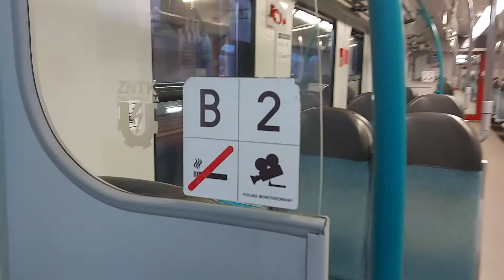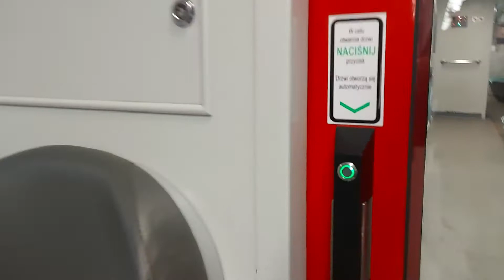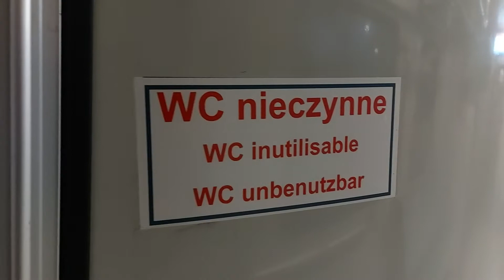Zaprezentowanie składu EN57AKM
Witam, na moim kanale YouTube! Jest to mój pierwszy film i na pierwszy zrzut oka wlatuje zaprezentowanie i przejście po zmodernizowanym EN57, potocznie nazywany "kiblem". Ale tej AKM-ki kiblem nie było można nazwać, iż kibel był nie czynny z racji awarii.